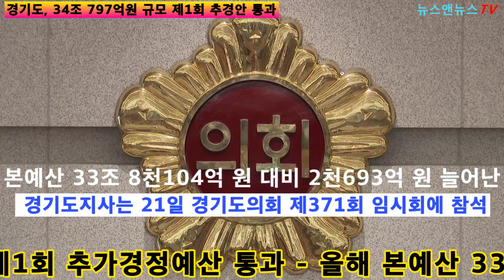경기도, 34조 797억원 규모 제1회 추경안 통과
[양해용 기자]=경기도, 21일 경기도의회 제371회 임시회에서 제1회 추가경정예산 통과 - 올해 본예산 33조 8천104억 원 대비 2천693억 원 증가  민생·적극·확장 재정으로 경제 선순환의 지렛대 되겠다는 김동연 지사의 결단 - 중앙정부 추경 편성 없는 상황에서 경기도가 경기 진작과 취약계층 집중 지원을 통해 재정의 적극적 역할 수행